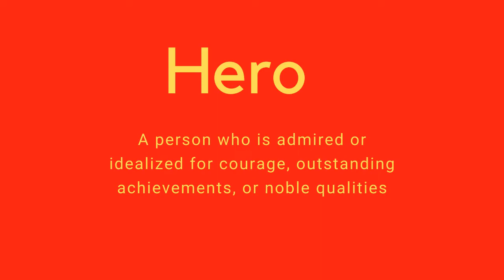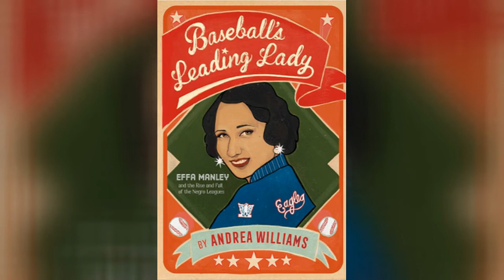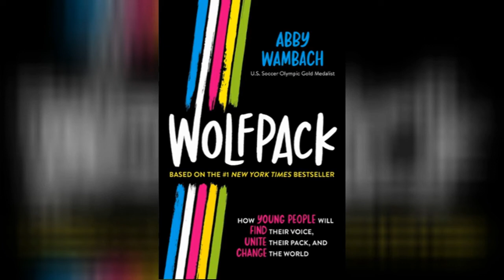Spartan TV 3/19/21- Brookhurst Junior High School Video Announcements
Brookhurst Junior High Video Announcements